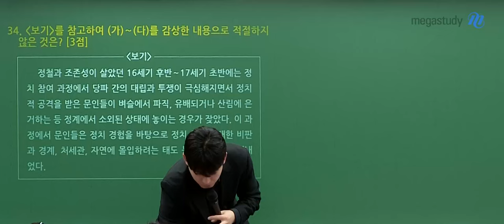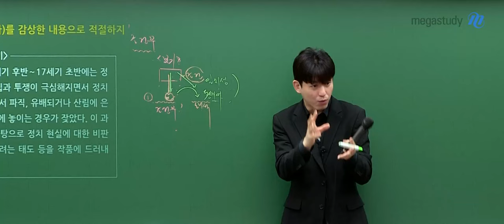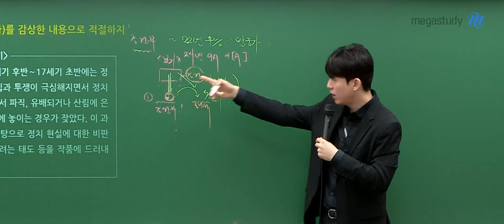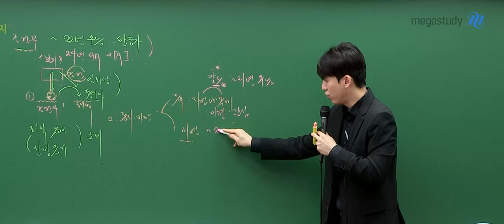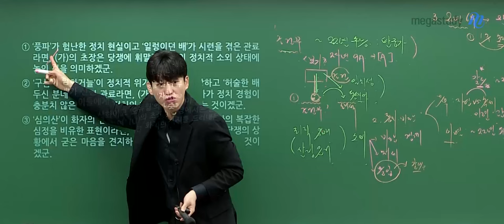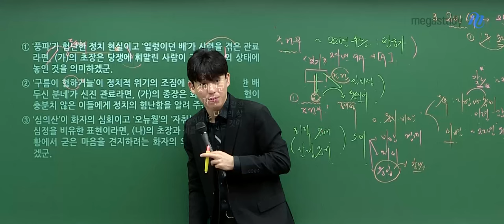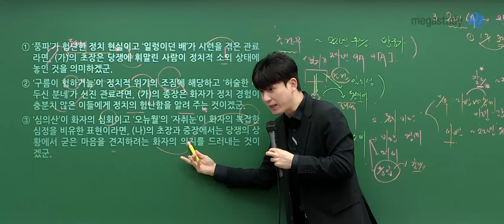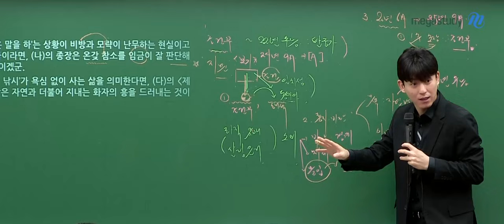[메가스터디] 국어 박석준쌤 - 2025학년도 고3 9월 모평 국어 해설강의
국어 박석준 선생님의 2025학년도 고3 9월 모의평가 해설강의 영상입니다.